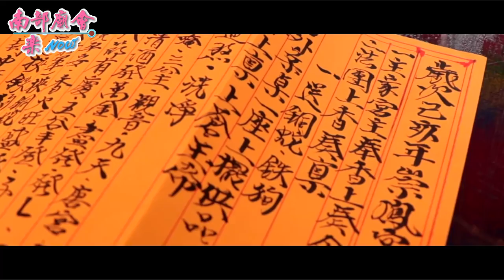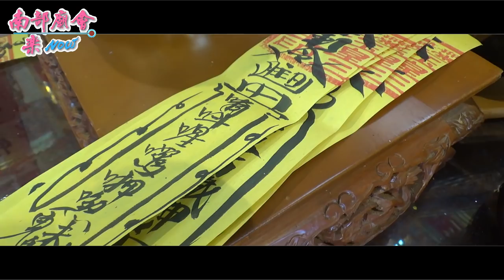5／12(日) 送銅蛇鐵狗 (高雄大社無極慈元崇鳳宮歲次己亥年啟建七朝慶成謝土祈安建醮大典)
《西游記》第十一回：“銅蛇鐵狗任爭餐，永墮 奈河 無出路。”
傳說死者到了奈河橋，生前有罪的要被兩旁的牛頭馬面推入“血河池”遭受蟲蟻毒蛇的折磨，而生前行善的死者過橋，卻非常簡單。
送銅蛇鐵狗講簡單一點就是淨宅。